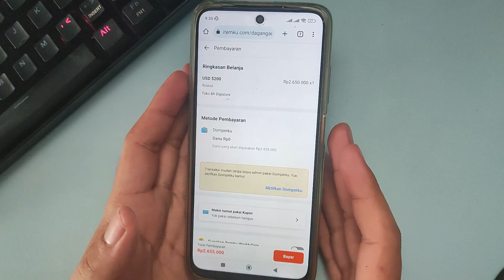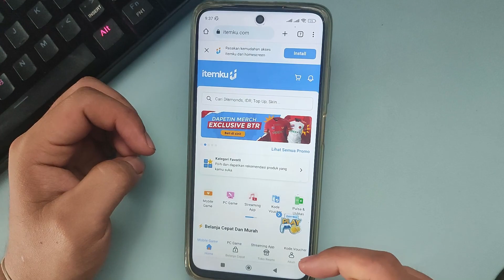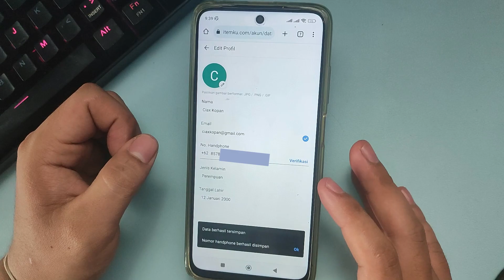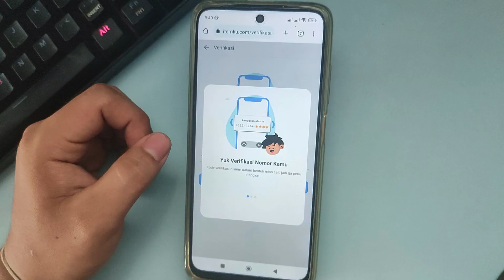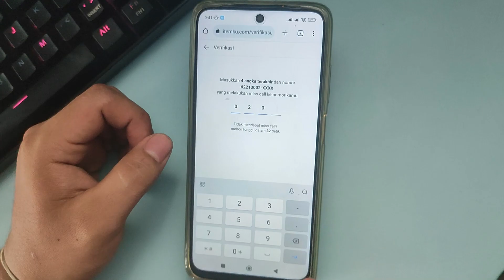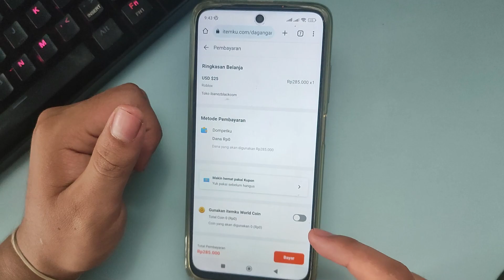CARA MUNCULKAN METODE PEMBAYARAN LAIN DI ITEMKU VERIFIKASI NOMOR HP ITEMKU KO TUTORIAL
Di Video kali ini Ko Tutorial akan memberitahu kalian bagaimana CARA MUNCULKAN METODE PEMBAYARAN LAIN DI ITEMKU VERIFIKASI NOMOR HP ITEMKU KO TUTORIAL

Nah jadi tonton dari awal sampai akhir agar kalian paham bagaimana CARA MUNCULKAN METODE PEMBAYARAN LAIN DI ITEMKU VERIFIKASI NOMOR HP ITEMKU KO TUTORIAL

Tag: .